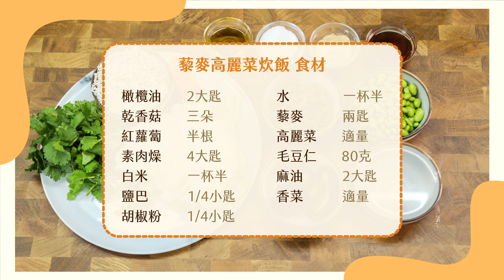上升兩條線 給我一分鐘 藜麥高麗菜炊飯快速上桌｜瑞康屋x小黑師傅｜純素炊飯｜3.5L單柄壓力鍋｜Kuhn Rikon瑞士原裝進口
上升兩條線 給我一分鐘 藜麥高麗菜炊飯快速上桌｜瑞康屋x小黑師傅｜3.5L單柄壓力鍋

輕鬆簡單的炊飯，需要的營養都在這一碗，還在想晚餐吃什麼?趕快來試！